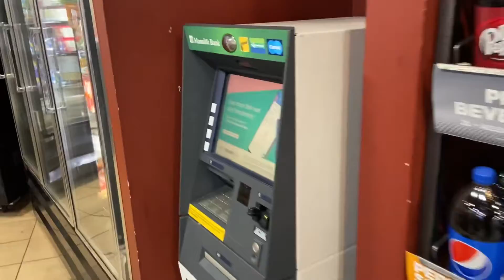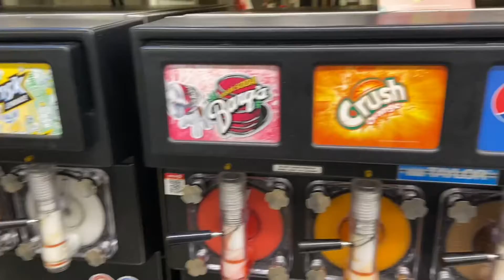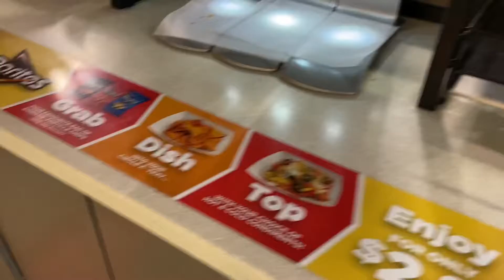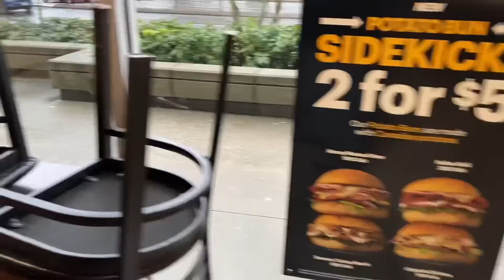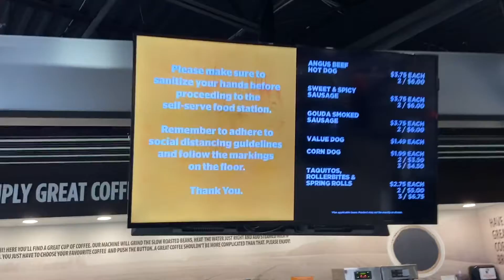Veja a melhor loja de conveniências no Canadá, a Circle K!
Visitamos e mostramos a você a melhor loja de conveniências que existe, a Circle K, onde você mesmo pega, prepara e faz como quiser seu lanche por um preço muito bom!

Vamos Juntos!

André